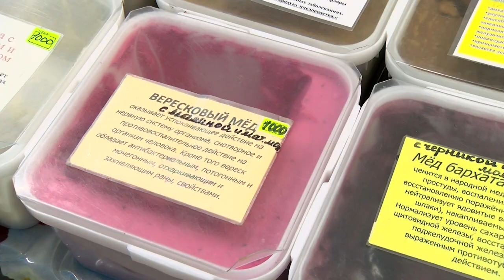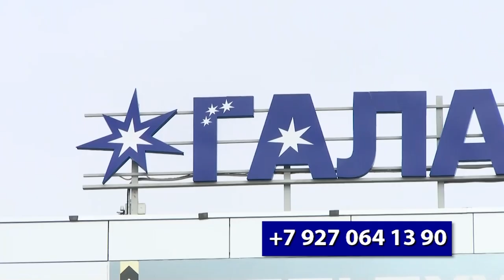Мёд с пасеки Михайловых в торговом центре «Галактика»